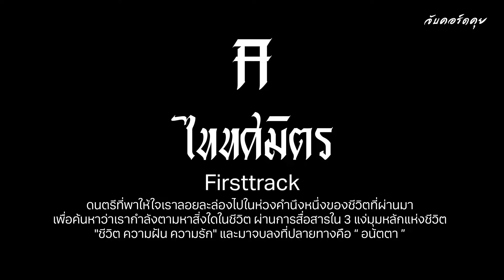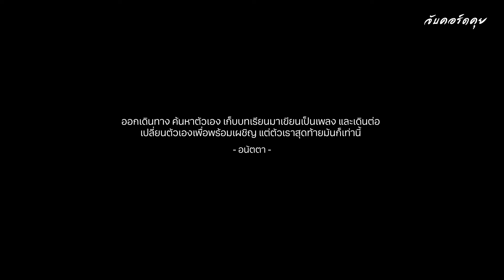จับคอร์ดคุย EP.13 สัมภาษณ์ ตุ๊ก TaitosmitH : มาตรฐานที่ต้องไปให้ถึง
จับคอร์ดคุย EP.13 สัมภาษณ์ ตุ๊ก TaitosmitH  : มาตรที่ต้องไปให้ถึง
ตุ๊ก TaitosmitH มาเล่าเรื่องราวต่าง ๆ จากจุดเริ่มต้นไปสู่ปัจจุบัน นำเสนอ มุมมอง แง่คิดของ ตุ๊ก TaitosmitH @tooktaitosmith8063   และจุดเปลี่ยนที่สำคัญที่ทำให้ชีวิตพลิกผันไปตลอดกาล
ตุ๊ก TaitosmitH
ติดต่อร้าน CT Music Shop